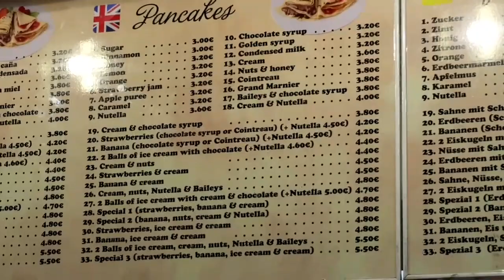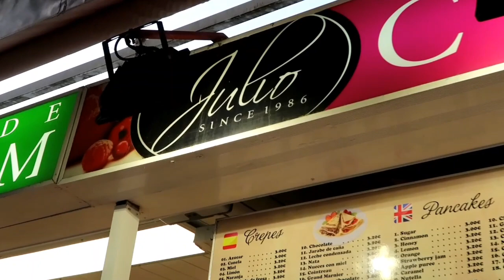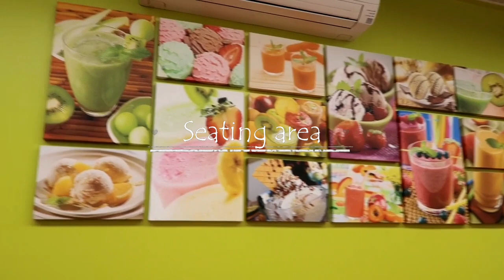JULIO, THE KING OF CREPES. ALCUDIA, MAJORCA.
No visit to Alcudia would be complete without a visit to Julio to sample his delightful Crepes!

WHERE TO FIND JULIO:
Julio Crepes is located approximately 5-10 mins walk from Club Mac on "The Strip" If you look on a map, the actual road name for the strip is Avenida Pere Mas y Reus.